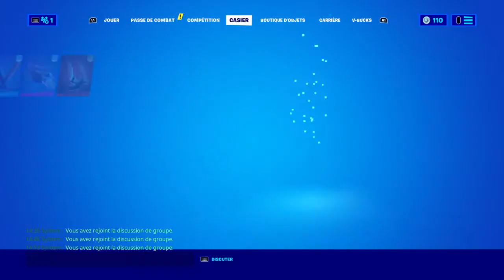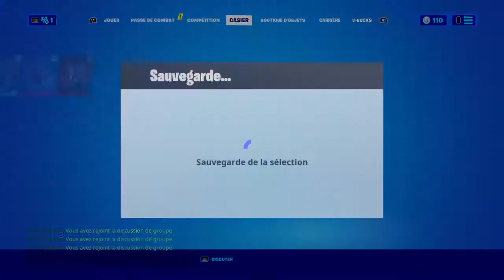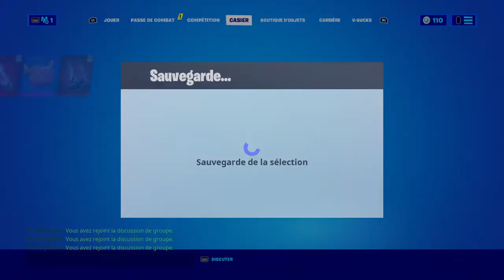cours métrage skie va au ruines